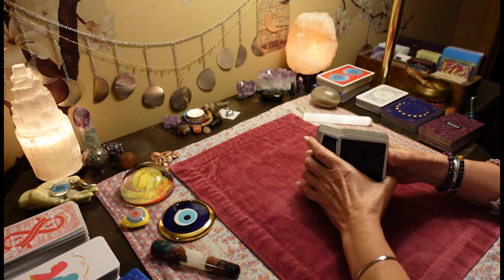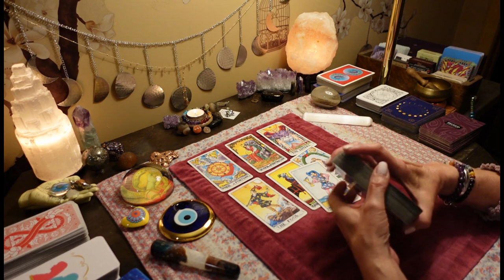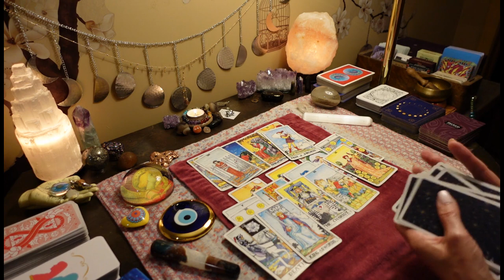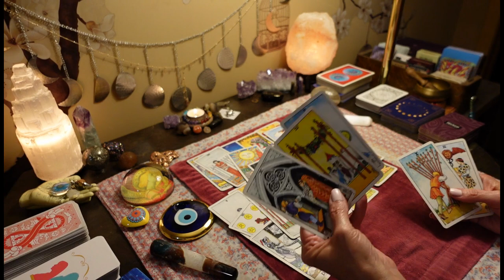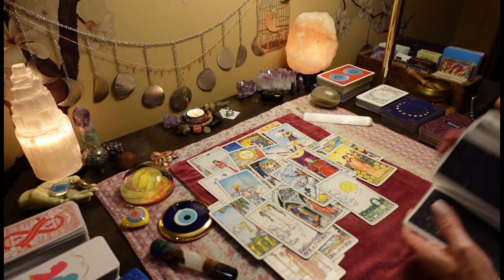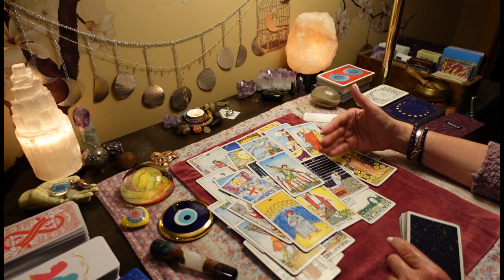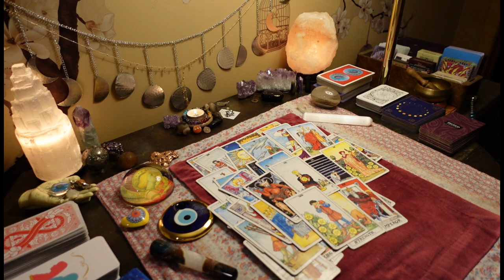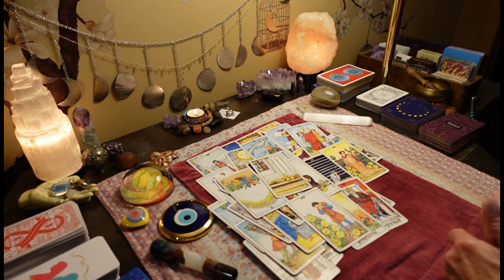CANCER: The Karmic Is Exposing A HUGE Secret That Could RUIN YOUR PERSONS LIFE. LOVE TAROT